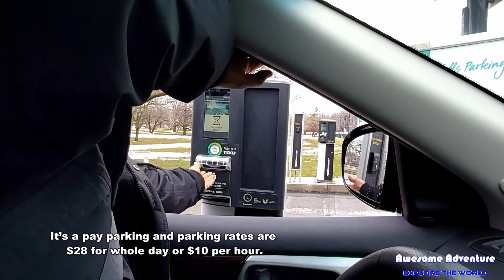Niagara falls Ontario Canada in winter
Niagara Falls is considered one of the wonder of the world. It is located on the both side of USA and Canada in the Niagara River system. One side of the river is in the New York USA and the other side is in Ontario, Canada.
 Niagara Falls is made of three different falls and they are called American falls, Bridal Veil Falls and Horse shoe falls. Horse shoe falls is the biggest among the three and it is on the Canadian side of the border. And American falls, Bridal Veil Falls is on USA side.
You can enjoy the better view of the falls from Canadian side. Canadian side also has more hotels, attractions and activities. The majestic sight of the Niagara Falls bring thousands of people every day from all over the World throughout the year. The horse shoe falls’ height is 167 feet and 600,000 gallons of water falling per second.

Hello Everyone,
This is Shoilee Zaman. If you love to travel and explore new things then definitely this is the channel for you. Every week you will see new places and adventures. I hope you will love my videos.
I hope you liked my video. Please add all your comments in the comment box and let me know what kind of videos you like to watch.